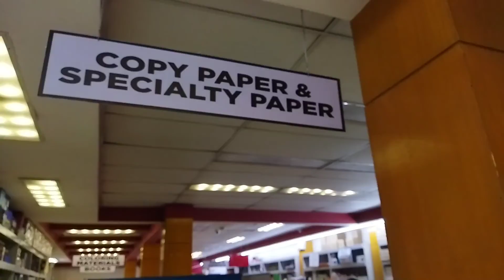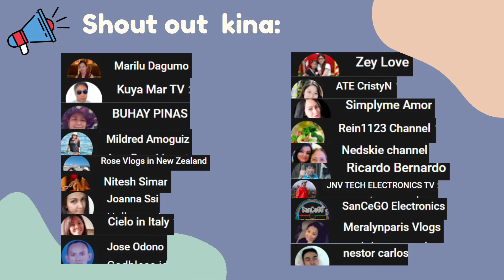ep#49 nag tx ulit ang pcgh.para sa vaccination.pumonta piro hindi na naturukan.